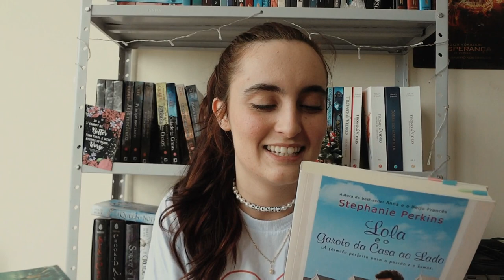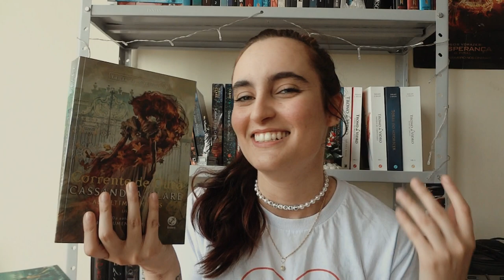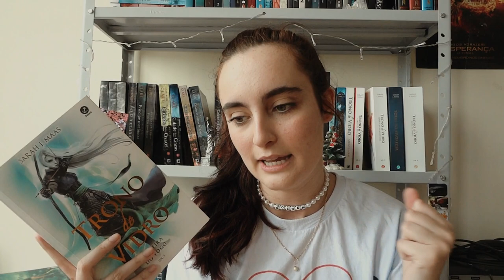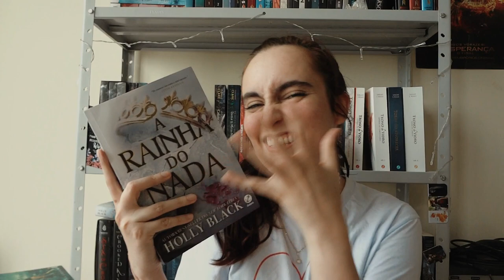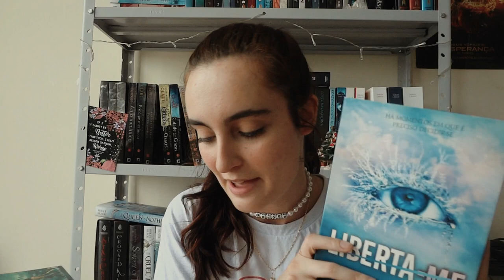um livro para cada música do self-titled, do Harry Styles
meu marido fazendo tudo novamente

LEITURAS COLETIVAS